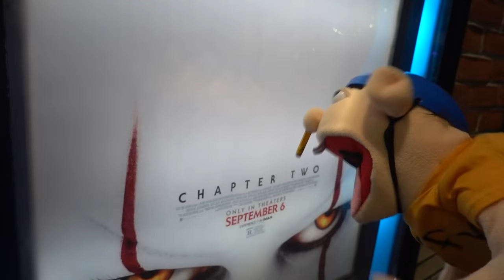SML Parody: Jeffy Meets Pennywise!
Jeffy meets Pennywise from It 2 (It Chapter 2)